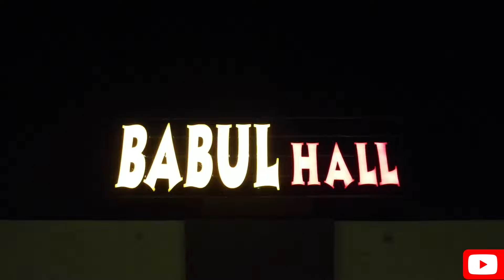Celebrating Walima Event Alhamdulilah | dance performance| Pakistani wedding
Alhamdulilah got married
walima,walima event
walima entry
walima event decoration
walima event decoration ideas
walima event highlights
walima event decore
walima event
walima ceremony
what is walima in islam
walima vlog
walima
walima dance
walima day hall entrance pakistani wedding
when to have walima
walima settings
what is the duration of the walima
walima hairstyles
event
walima islamic point of view
walima islam
walima lhr